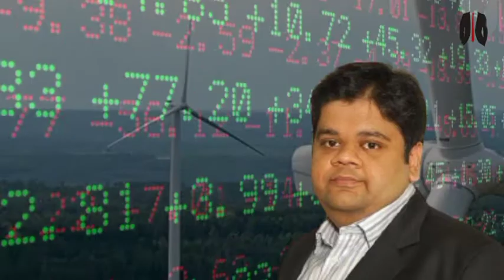Suzlon Share Latest News Today | Suzlon Energy Share Latest News Today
Suzlon Energy इस तरीके से कर्ज कम करेगी